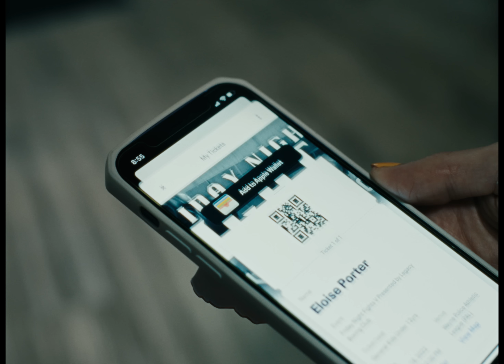Legacy Boxing Gym Brings in a Crowd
Meet the demand. More ticket buyers are active on Eventbrite than any time since 2019. Sell out your next event.

Featuring: Legacy Boxing Gym / Wayne, NJ

Are you an event organizer?